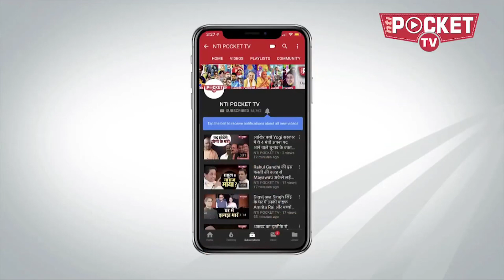शाह खुश हुए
गृह मंत्रालय कवर कर रहे पत्रकारों के आनंद का इन दिनों कोई ठिकाना नहीं है, केंद्रीय गृह मंत्री अमित शाह गृह मंत्रालय का बीट कवर कर रहे पत्रकारों से सप्ताह में दो बार नियम से मिल रहे हैं और उनसे काम की बातें शेयर करने से कोताही नहीं कर रहे हैं।